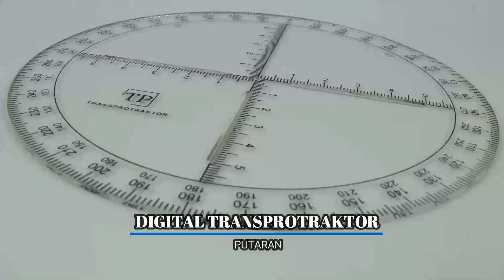DIGITAL TRANSPROTRAKTOR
Menentukan Imej bagi Objek di bawah penjelmaan Putaran dengan menggunakan Digital TP. Satu inovasi usaha sama antara guru matematik SPM SMKA Keningau iaitu Cikgu Zul dan Cikgu Wirda dan pelajar SMKA Keningau iaitu Syafiq Fikri.